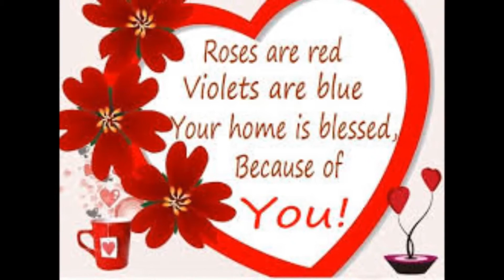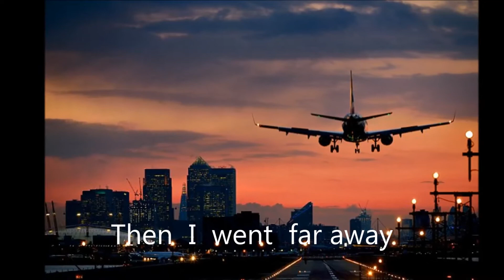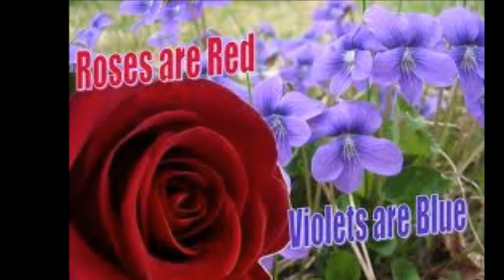Slim Whitman - - - Roses Are Red Violets Are Blue - - - - { BEST VIDEO }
A long long time Ago in 1057- 64 Years Ago